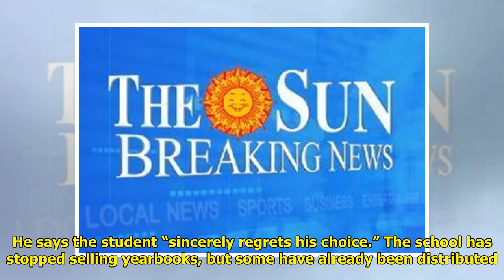Mass. high school stops selling yearbook over Nazi quote